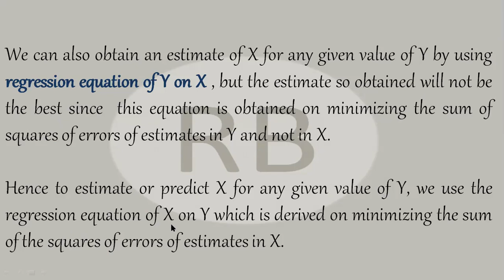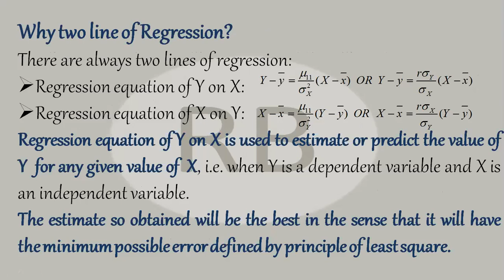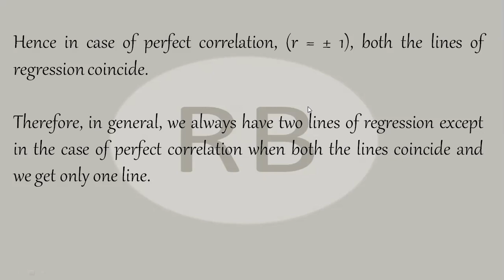Why there are two lines of regression?